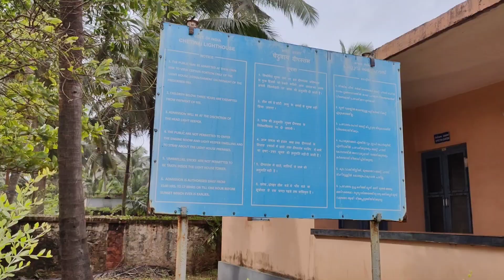ലൈറ്റ് ഹൗസിൽ കയറിയപ്പോ കണ്ട കാഴ്ച്ച 🙆‍♂️🙆‍♂️ | Chetwai lighthouse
ഞാൻ അലിഅഹമ്മദ് മുന്ന